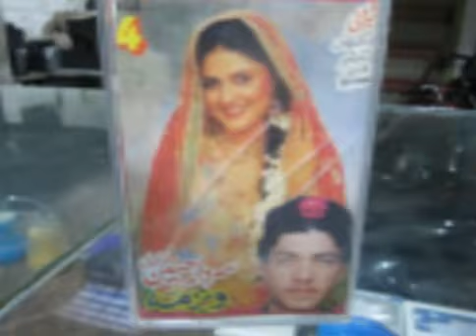vlo 4 03459296790سردار حسین بلبل واگما